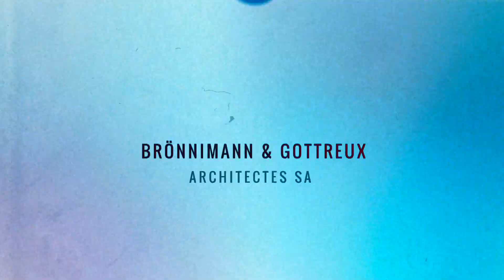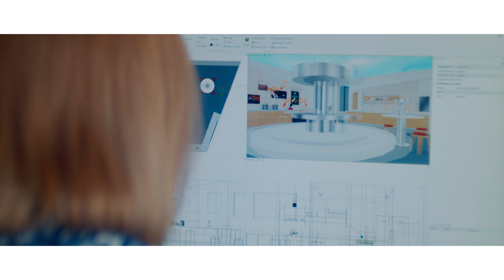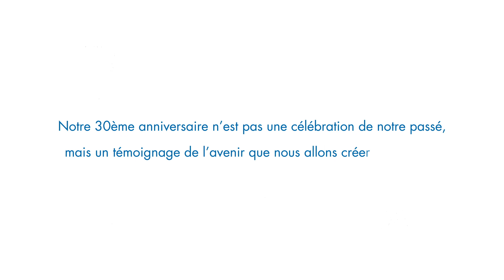"30 Ans" | Brönnimann & Gottreux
My first collaboration with architects Brönimann & Gottreux to celebrate their 30th anniversary.
Discover their history and their finest achievements after 30 years of existence.

Shot on BMPCC6K Pro with DZO Vespid Prime Lenses and Helios 44-2 58mm. Edited and graded on DaVinci Resolve.